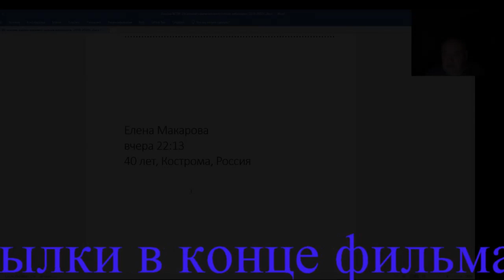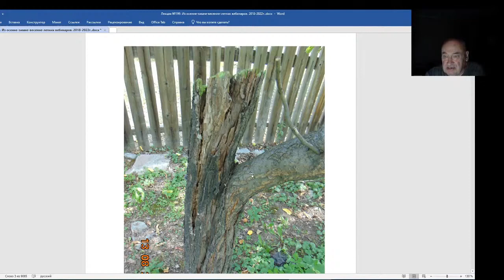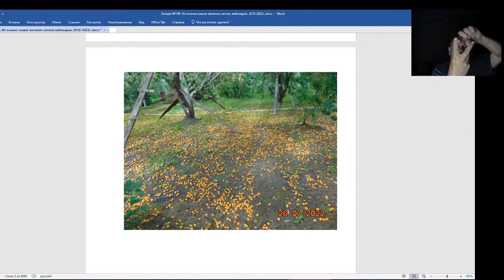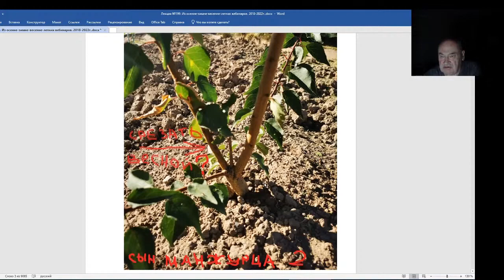Железов Валерий. Вебинар 199. Саженец растет в виде рогатки - что делать.